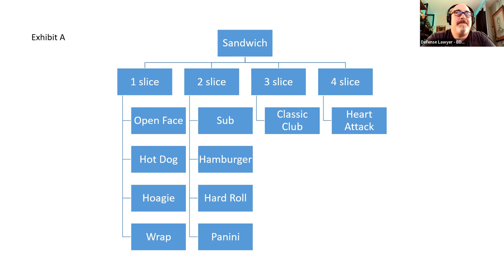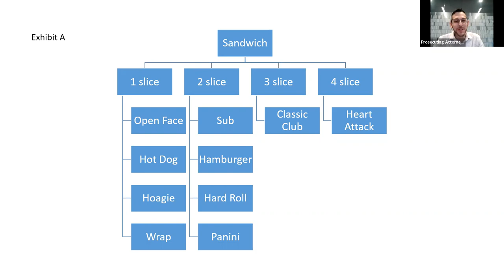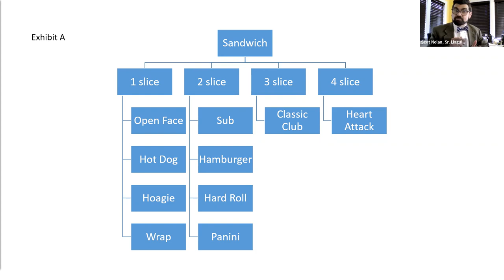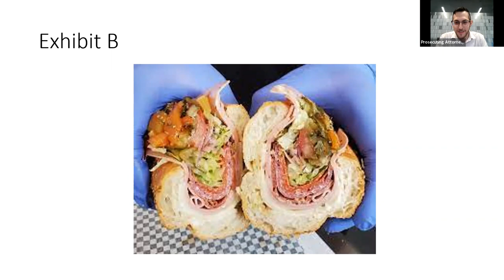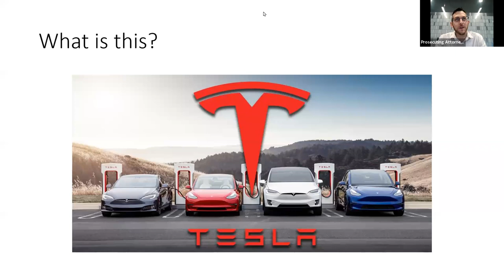Hot Dog Mock Trial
My Toastmasters club (9617) held a mock trial to answer the question is a Hot Dog a sandwich?